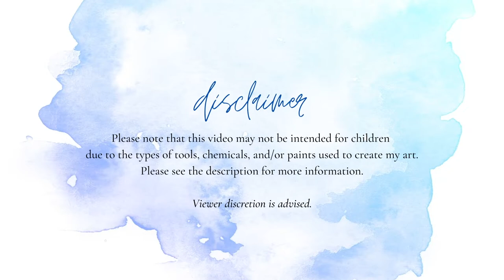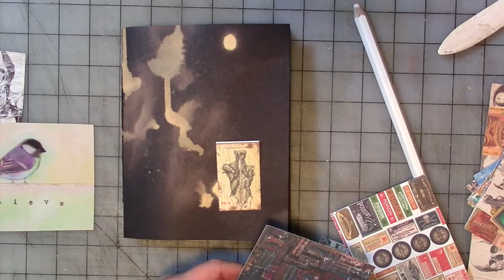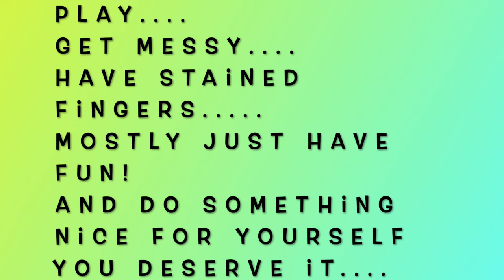Gothic Death Journal Episode 1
Various Other Stickers Used are from Amazon